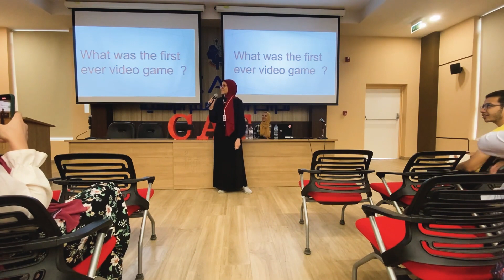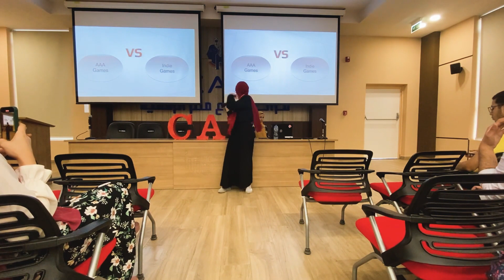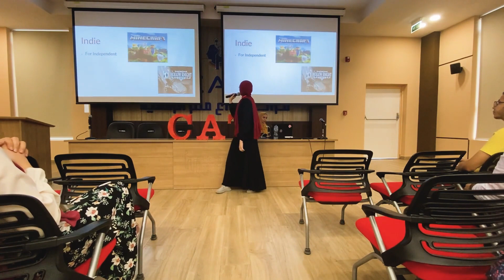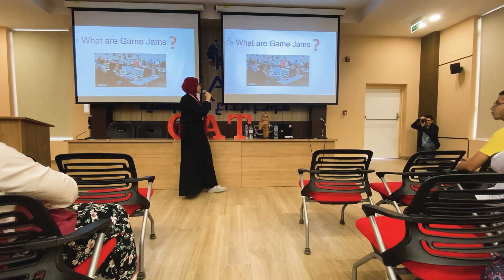Game Dev. | Salma Fawzy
Your chance has been renewed; don’t waste it and watch our session.
This session is produced by Eng. Salma Fawzy
Here you can find: